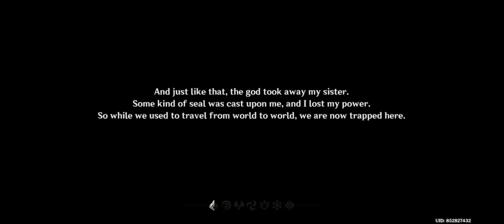Genshin impact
High graphics anime game,with high storage usage.